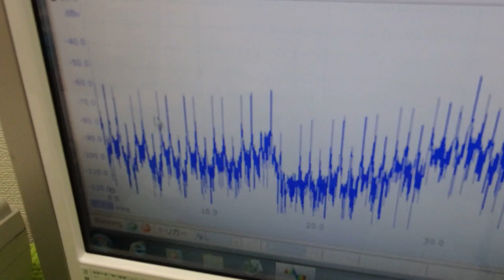メガヘルツの超音波発振制御プローブを利用した実験動画 ultrasonic-labo